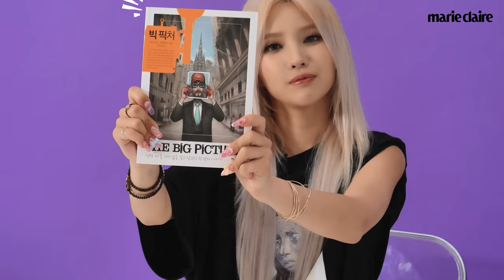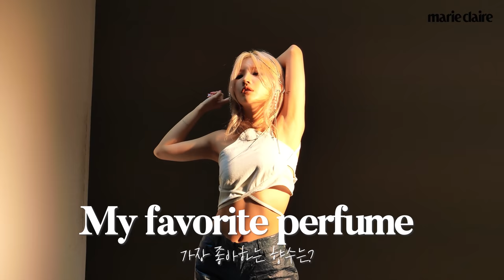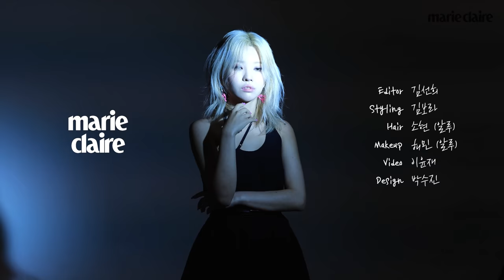🍔윈디 버거 대표🍔 (여자)아이들 소연이가 가장 좋아하는 열가지💜 (G)I-DLE JEON SOYEON MY 10 FAVORITES(ENG SUB)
소연이 만의 아이스 초코 맛있게 먹는 방법, 가장 아끼는 액세서리, 몇 병을 비운 향수는 무엇일까요? 그가 마이 텐 페이보릿을 위해 가져온 열가지를 지금 바로 만나보세요🎶